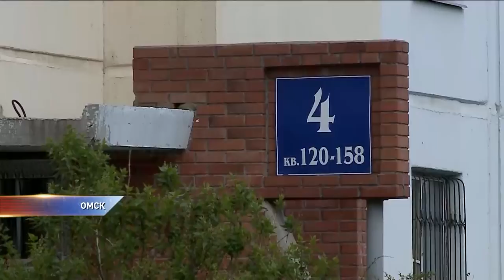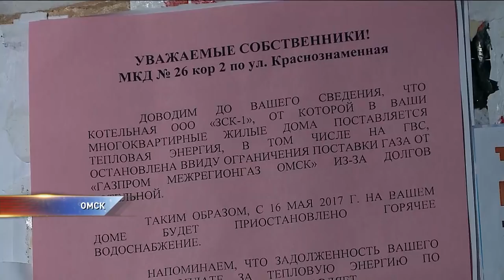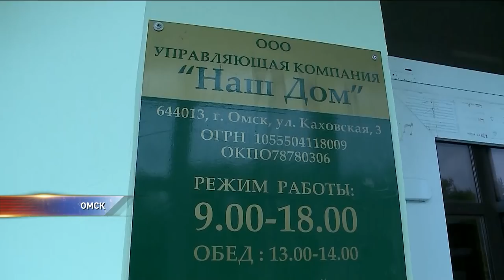В 24 домах Омска внепланово отключили горячую воду и отопление